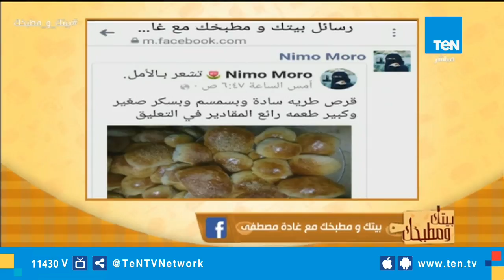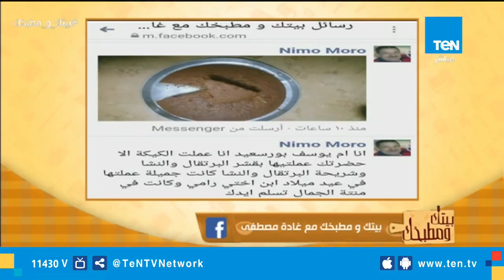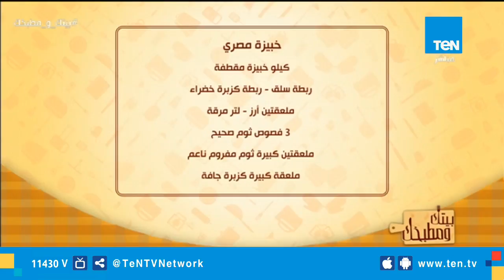بيتك ومطبخك | أكلات الشتاء.. شوربة عدس وشوربة خضار وسحلب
بيتك_ومطبخك حلقة الأحد 9 ديسمبر 2018 - بيتك ومطبخك | أكلات الشتاء.. شوربة عدس وشوربة خضار وسحلب تابعوا قناة Ten TV على مواقع التواصل الاجتماعي